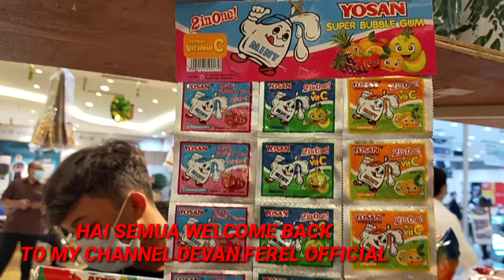Aneka jajanan tempo dulu ada di Summarecon mall Bekasi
JADUL!! JAJANAN TEMPO DOELOE ADA DI SUMMARECON MALL BEKASI
semua jajana ini mengingatkan masa kecil saya sungguh semua jajannya adalah tempo dulu ,